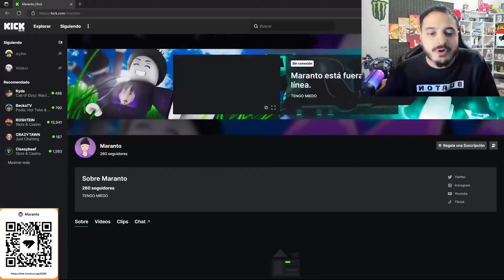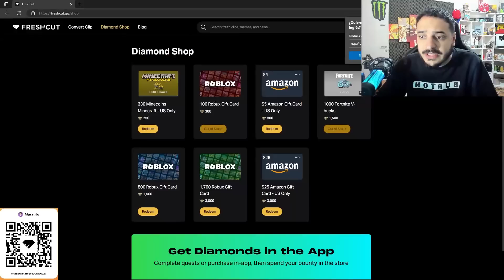ROLEAMOS PASIVAS para GILGAMESH SHINY en ANIME WARRIORS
BANDITA LE BUSCAMOS PASIVA A GILGAMESH PARA HACERLO SHINY en ANIME WARRIORS 2 de ROBLOX !! ESPERO QUE LES GUSTE EL VIDEO.